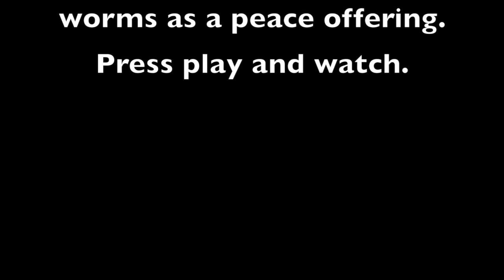Snack and Release: New Fishing Technique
You ever feel guilty about catching fishes and releasing them back hungry? Well, I'm starting an experiment called "Snack & Release." So far is going good. I buy live worms for $3. When a catch a fish a send them off with a nice snack as a way to say thanks for the thrill. Only problem is I'm know feeling guilty about the poor worms getting swallowed up. That's for another day. Shot using Go Pro Hero  and headmount. Edited using iMovie.